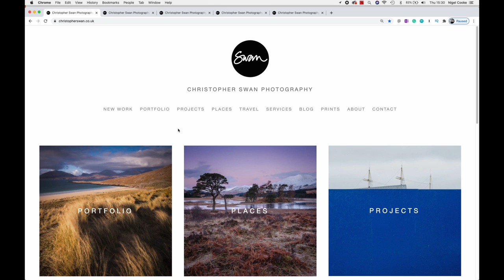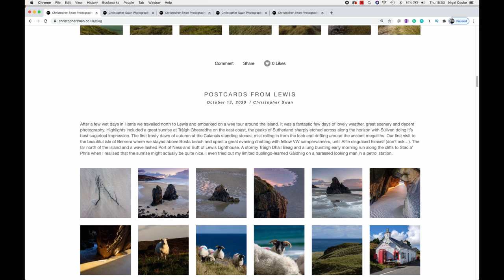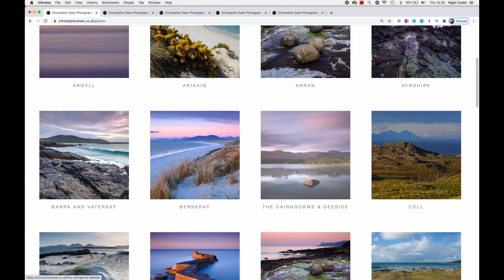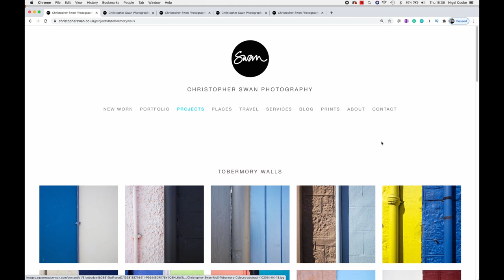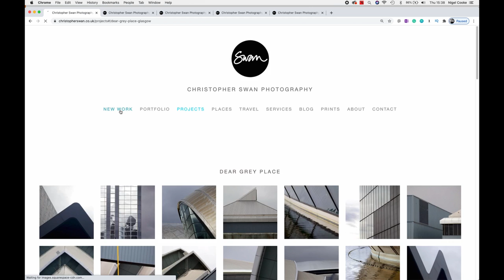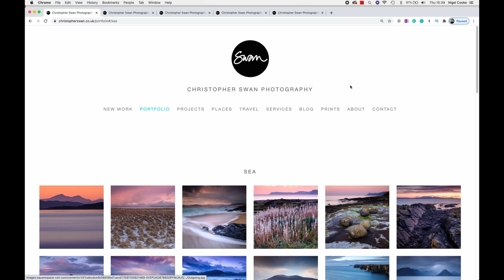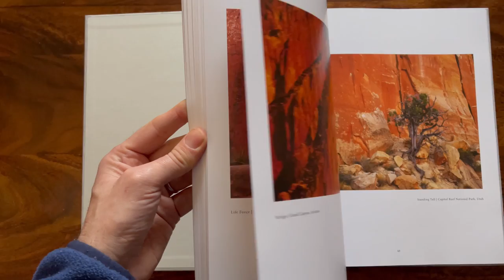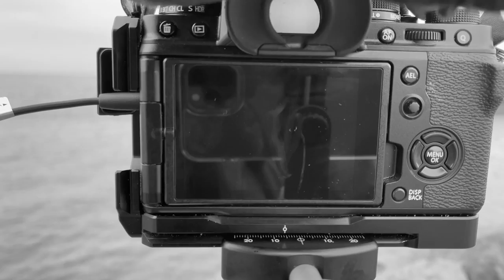Fridays From The Van (Episode 4)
In this weeks 'From the Van' I talk a little bit about the 3 bits of advice I'd give my younger self from a photography point of view as well as highlighting both my favourite image and photographer of the week. Oh and I gush a little about Ben Horne's latest book, Between The Wind. It's kinda a long one again this week. Sorry about that.